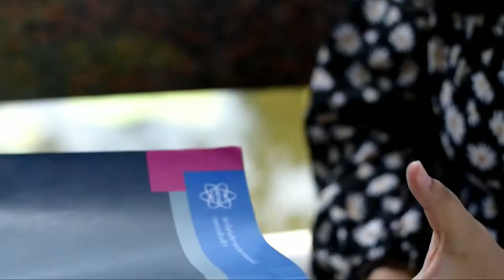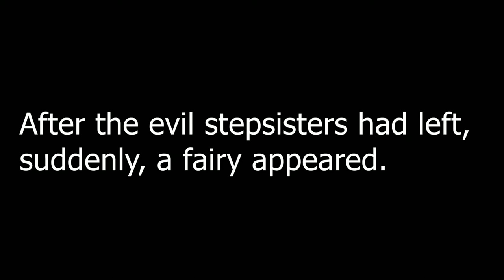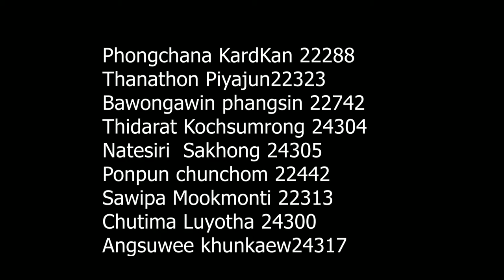Cinderella 605 Send in time is Friday 23 46